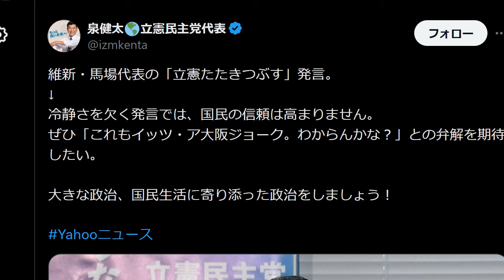立憲民主党・杉尾秀哉「ヤクザ」呼ばわりで大炎上 ブーメランも